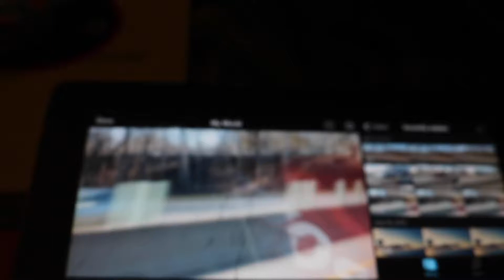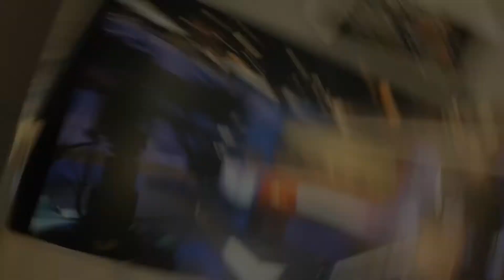Washington D.C. 2017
I want to thank everyone who made this trip so special and so awesome!!!